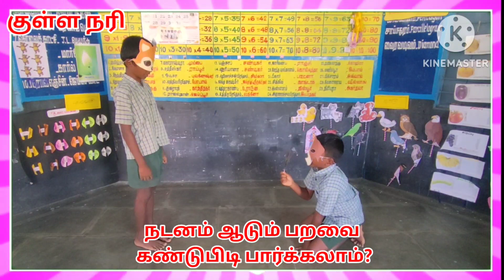தமிழ்// பருவம் 1// 8. இறகு யாருடையது? // கதைக் கேட்போம் // இறகு யாருடையது?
வணக்கம் நண்பர்களே!
அன்பு வேண்டுகோள்